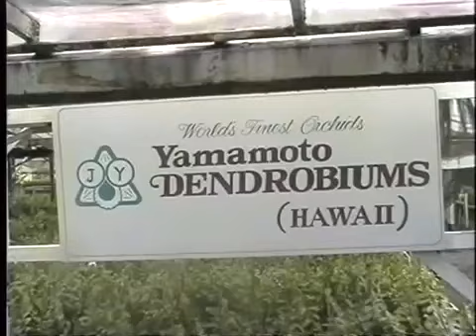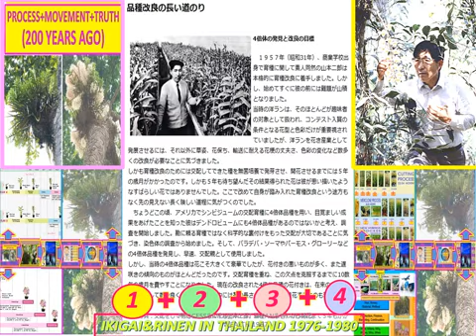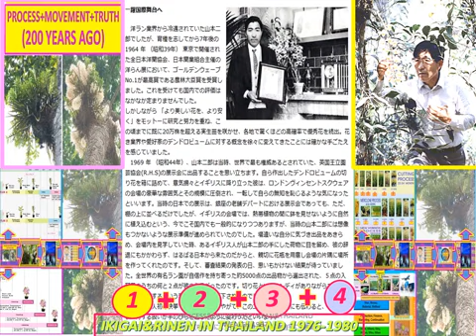LANNA#DIMENSION_6#RSNTOURS#MON_PARK#WORLDMOBILITY#KODAWARI#NETHERLANDAI#METTA#BANKRANG#UNIVERSALLAWS